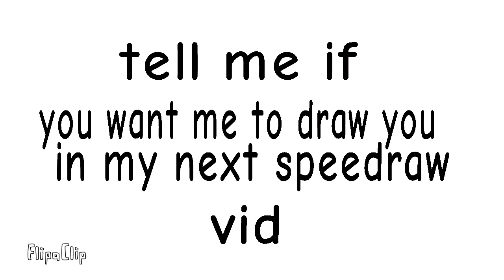Subscribe to Mattkland 77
Sub to Mattkland 77.We made a deal I asked him to upload gudvid and in return I made a vid for you guys to sub to him.